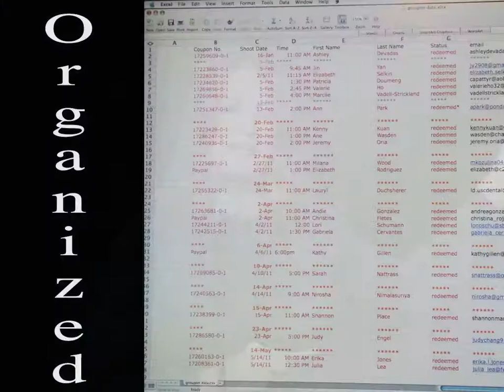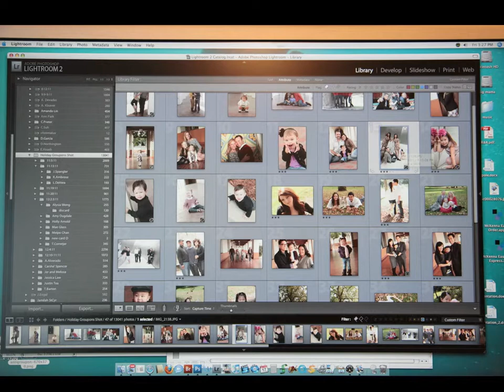Jennifer Emery - Kevin Kubota's Photographers Ignite WPPI 2012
"Igniting the Photography Fire"